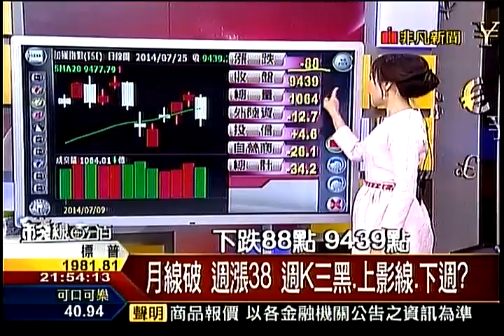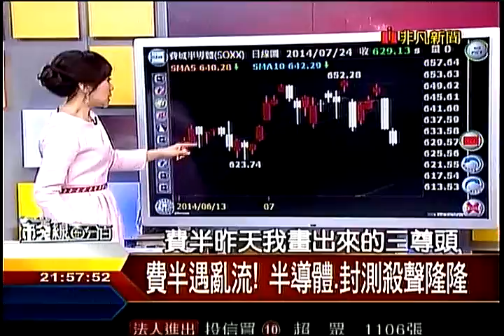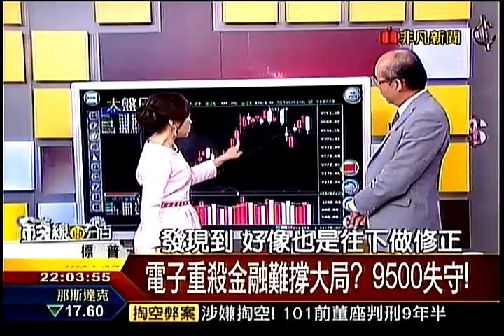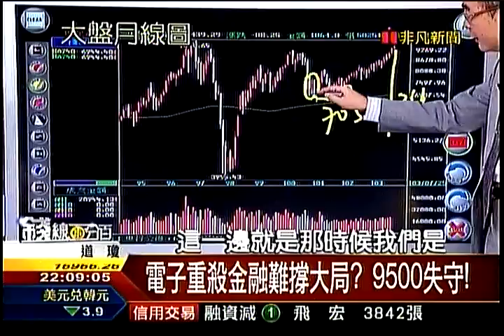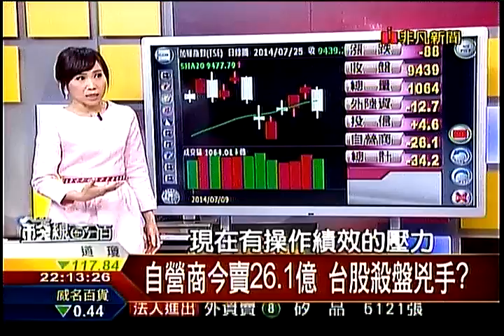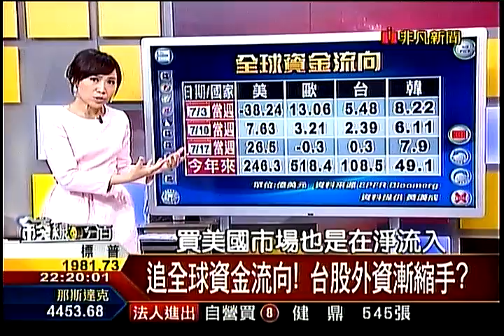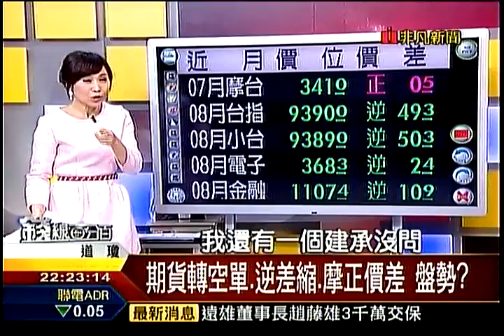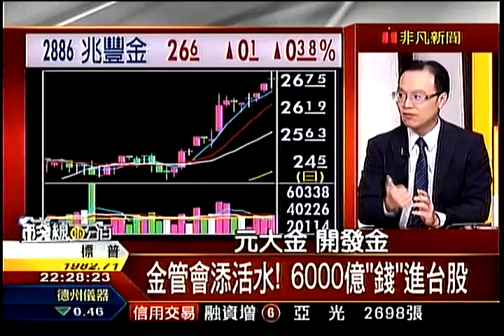錢線百分百1 20140725